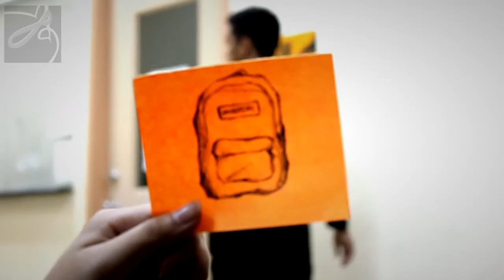MonCreate Agency Video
Winning video by MonCreate Advertising made for JanSport Philippines and Ideas That Matter (IMC Competition)

Members: Valerie Velasquez, Khristine Dela Cruz, Marielle Justine Sanchez, Gem Llave, Jeb Monge, Carlo Castillo